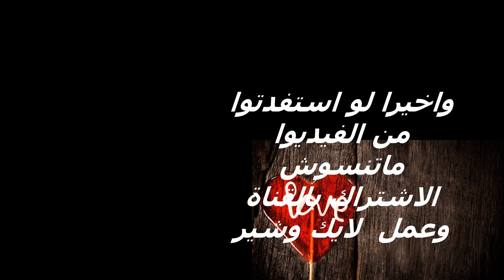اخطاء يقع فيها المبتدئين فى الريزن ايبوكسى تشوة العمل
فى الفيديوا دة هرد على بعض أسئلتكم اللى وصلتنى بعمل قطعة بشكل عملى مع ذكر الأخطاء واتمنى تستفادوا من الفيديوا وينال اعجابكم